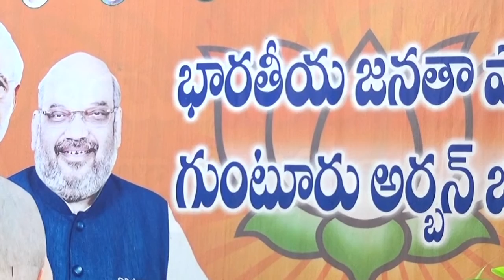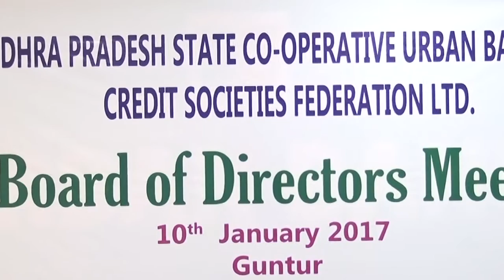syc news 10.01.2017